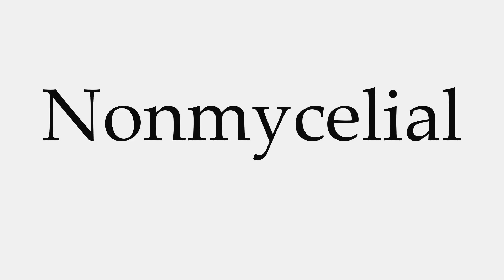How to Pronounce Nonmycelial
This video shows you how to pronounce Nonmycelial